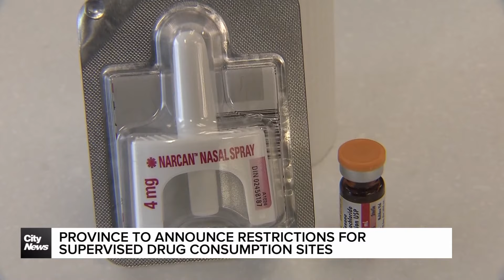Ontario to restrict supervised consumption sites from operating near schools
Changes are on the way for supervised consumption sites. The province set to announce new restrictions that would restrict them from operating within 200 meters of schools and child care centres. Caryn Ceolin explains.